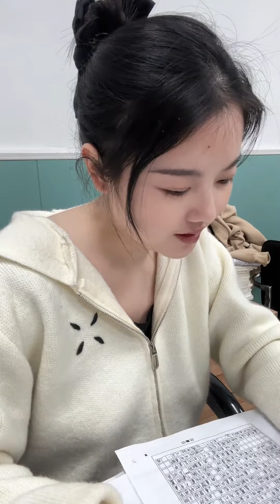沉浸式改试卷，真的别太离谱！头皮都快挠破了……内容过于真实